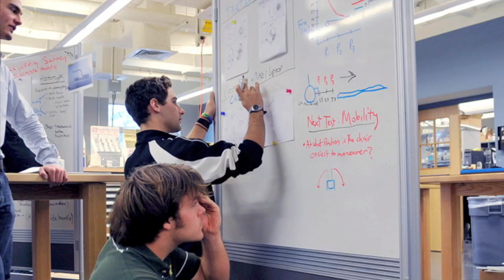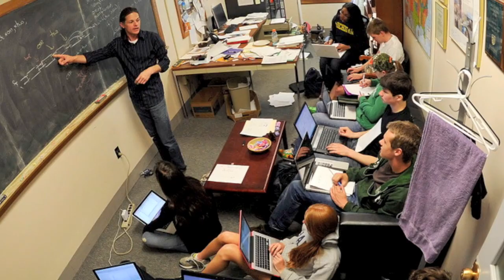Dartmouth Alumni Spotlight: Samantha Truex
Hear from Samantha Truex '92 Th'93 Tu'95 on how her Thayer School of Engineering education has had a positive effect on her career.